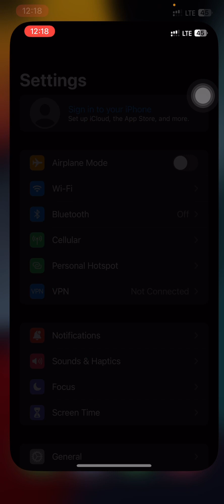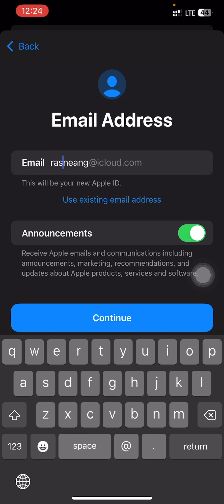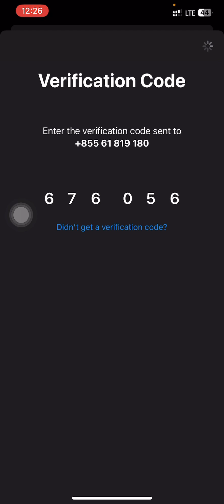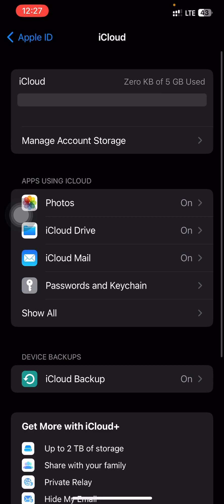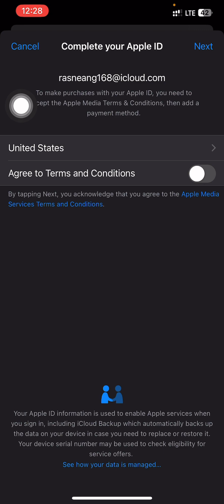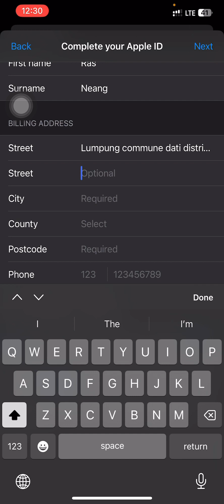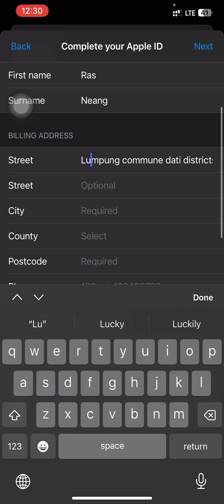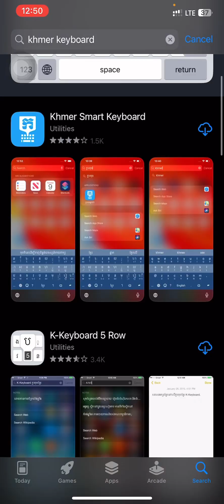របៀបបង្កើត Apple ID 2023-How to create Apple ID 2023